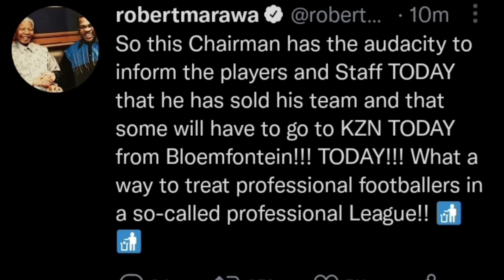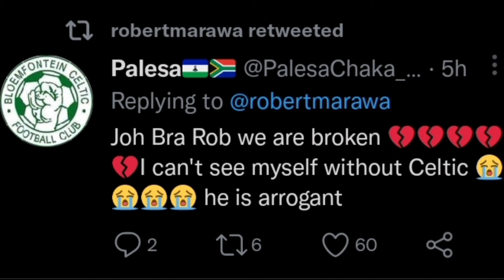BLOEMFONTEIN CELTICS HAD BEEN SOLD